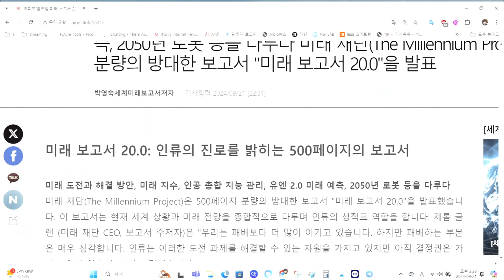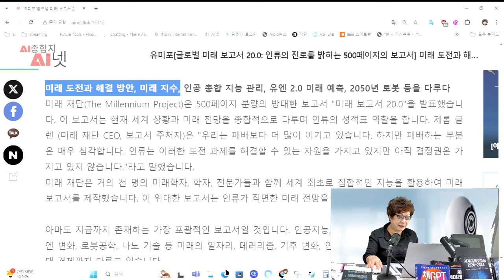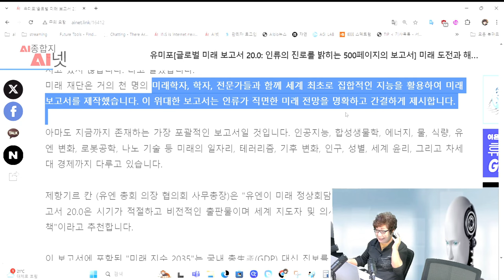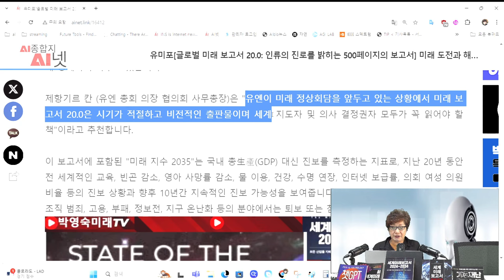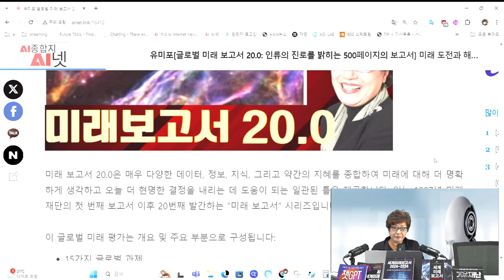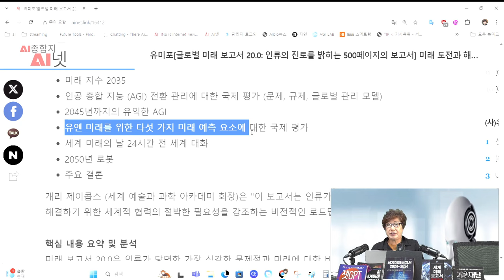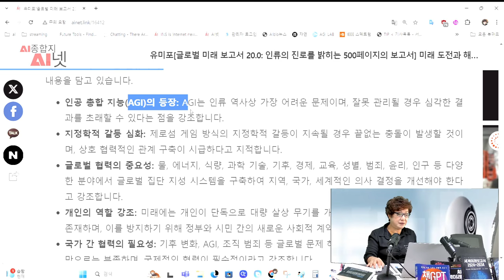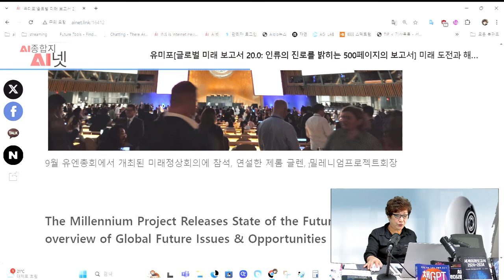글로벌 미래 보고서 20.0: 인류의 진로를 밝히는 500페이지의 보고서. 2035 인공일 지능 (AGI) 전환 관리기구 필요, 글로벌 관리 모델, AGI유엔 미래예측 요소